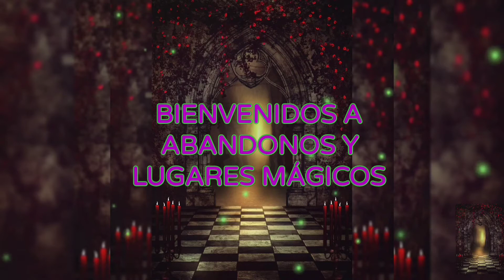LA CASA DE LA INFANCIA DE ENCARNITA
EXPLORACIÓN DE LA CASA DE ENCARNITA DONDE VIVIÓ UNA PARTE DE SU INFANCIA